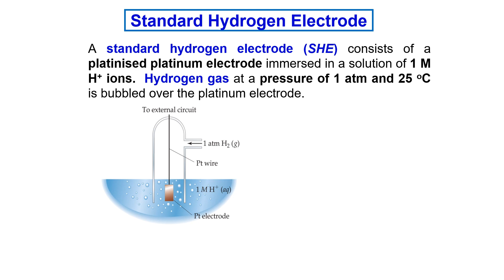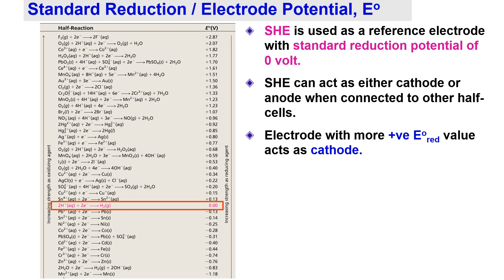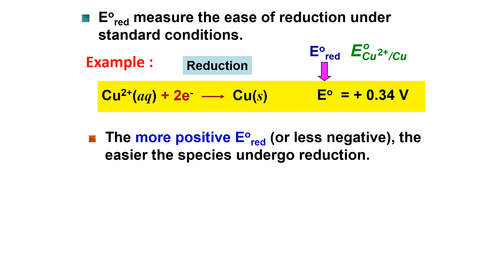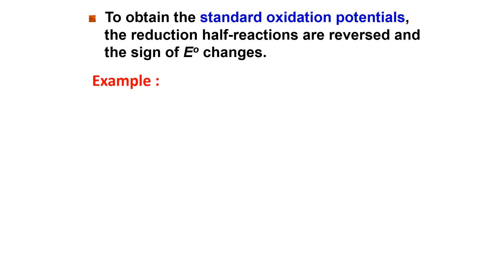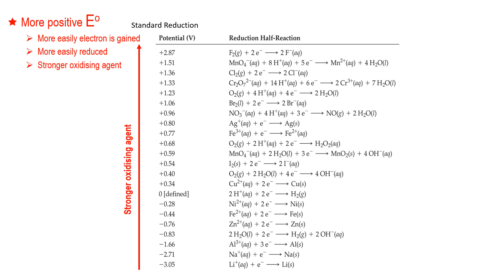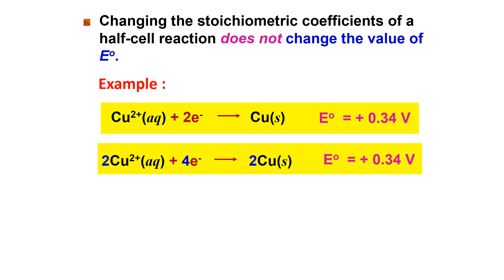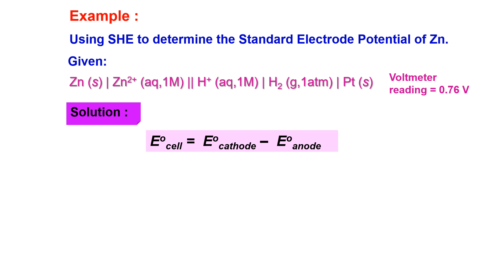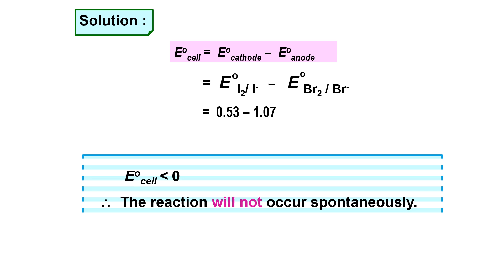3.1 Galvanic Cell Part 2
3.1 Galvanic Cell Part 2
Chapter 3.0 Electrochemistry